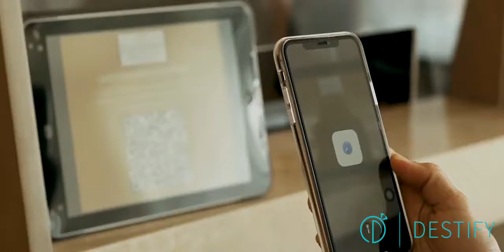Dreams Vista Cancun Golf and Spa Resort | Destify Top Resort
Explore the family-friendly Dreams Vista Cancun, a Destify Top Resort.

Dreams Vista Cancun
Cancun, Mexico

Experience the best in destination weddings, with always free service and zero fees by visiting Destify.com